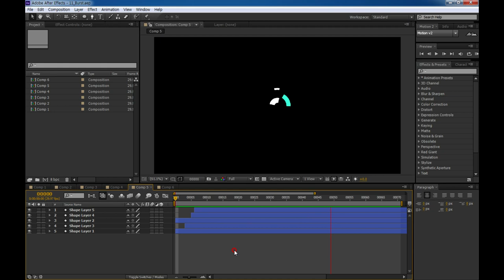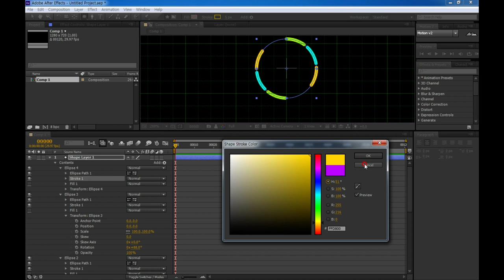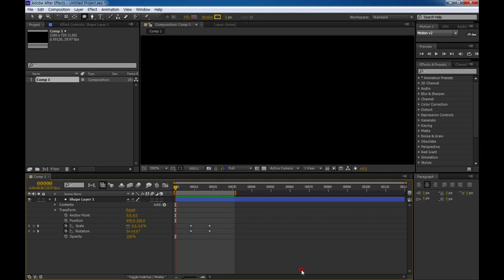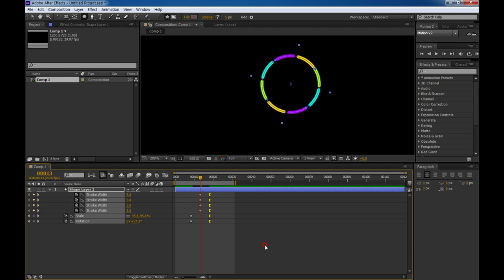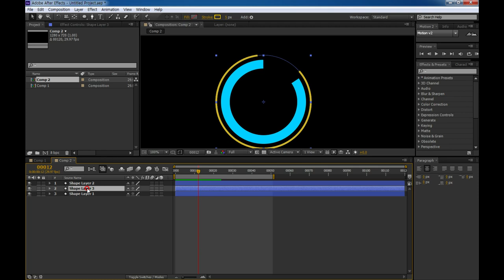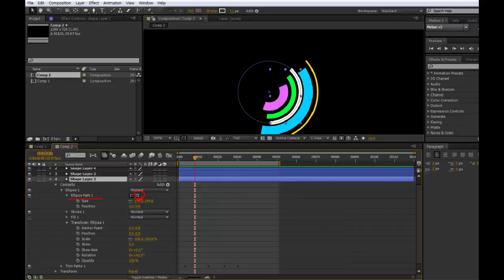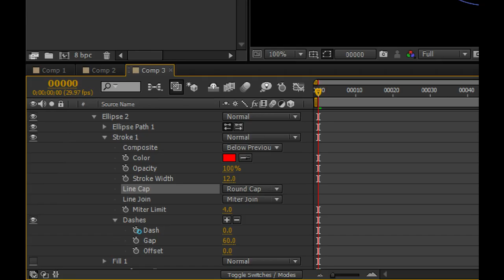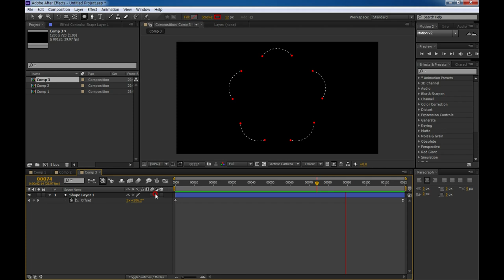승희쌤 의 영상수업, After Effect Burst Tutorial Trim path Repeater 에프터이펙트 팡 터지는 효과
승희쌤 의 영상수업, After Effect Burst Tutorial Trim Path, Repeater 활용 에프터이펙트 팡 터지는 효과입니다.